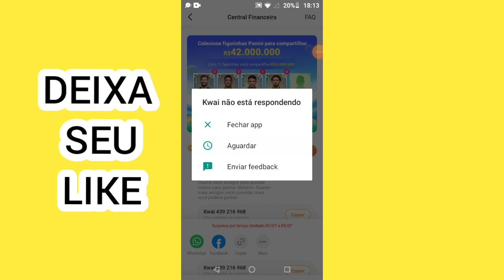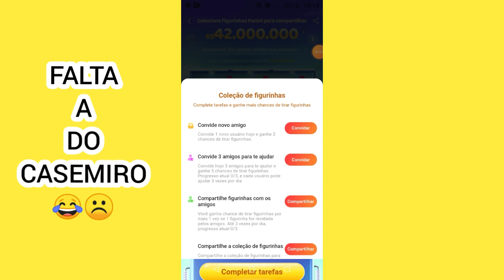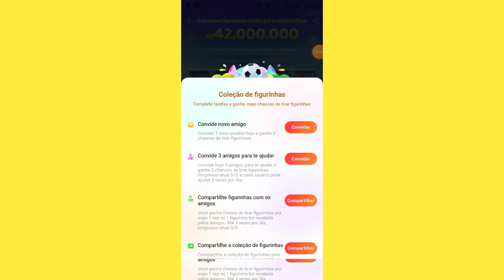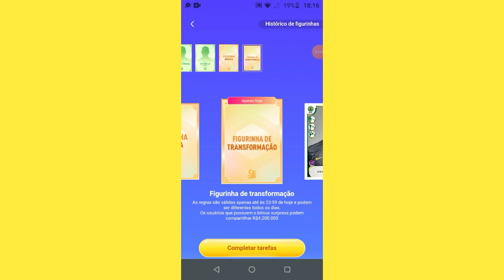Como Conseguir a Figurinha do Casemiro no Kwai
No video de hoje é como conseguir a figurinha do Casemiro no kwai,então passarei dicas que pode ajudar a voçê a conseguir essas figurinhas do Casemiro no seu kwai .
Então se já gostou do tema do video de hoje ,deixa seu like ,inscreva no canal se é novo por aqui e ativa o sininho das notificações pra não perder nenhum vídeo novo do canal.

me siga no Instagram : wanderley_4954

Obrigado por ter asssitido ao meu vídeo de como conseguir a figurinha do Casemiro no kwai espero ter ajudado com minhas dicas e aguardo você no próximo vídeo do canal .

tags do video :

como conseguir figurinha do Casemiro no kwai

conseguir figurinha do Casemiro no kwai

CANAL DICAS E TUTORIAS